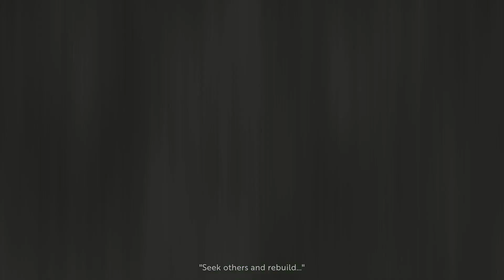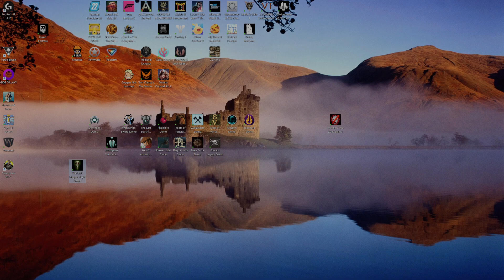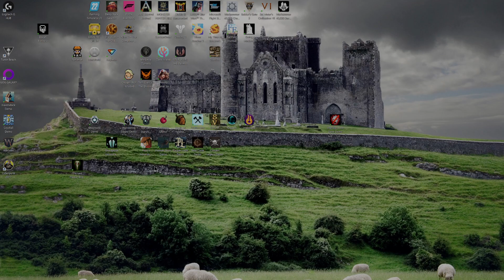Next fest - demo bedtime stream - Infection Free Zone